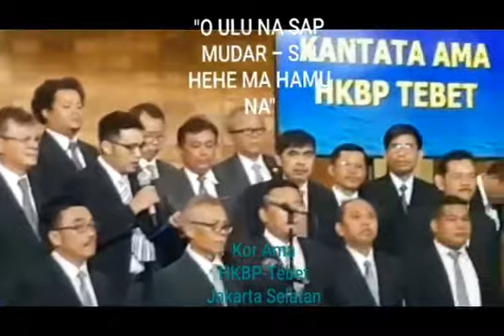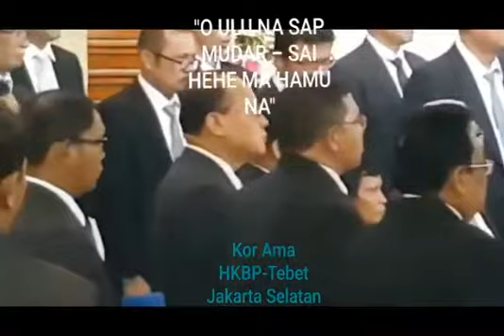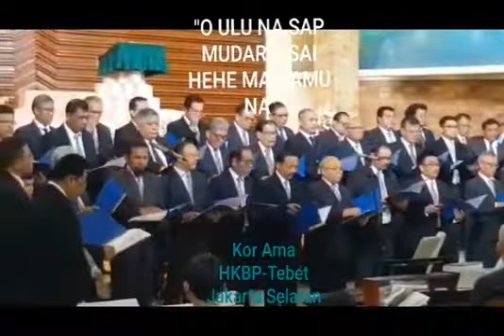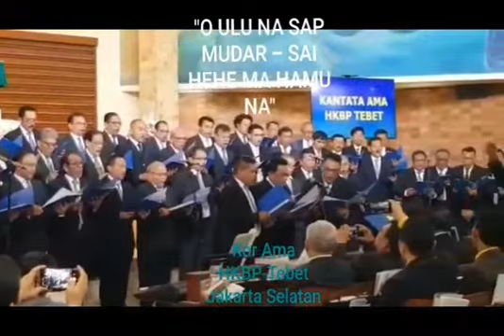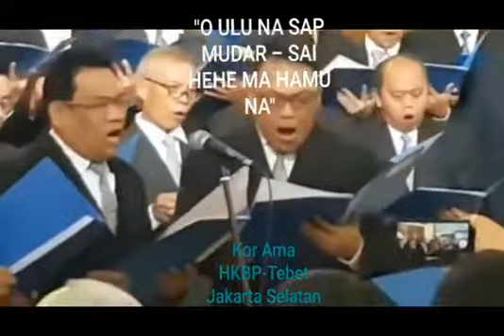O Ulu Na Sap Mudar. Punguan Ama HKBP Tebet